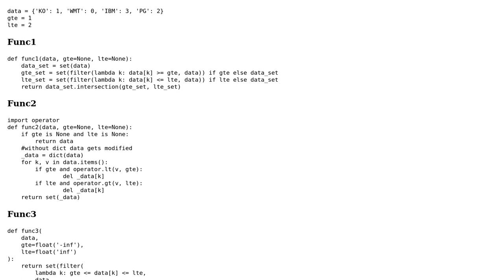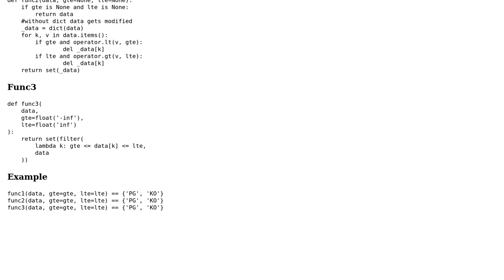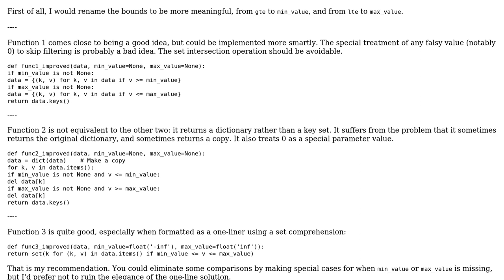Code Review: Filtering stocks by dividend yield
With thanks & praise to God, and with thanks to the many people who have made this project possible! | Content (except music & images) licensed under CC BY-SA | Music | Images & others | With thanks to user Jamal user Douglas Denhartog user 200_success and the Stack Exchange Network Trademarks are property of their respective owners. You are responsible for your own actions.